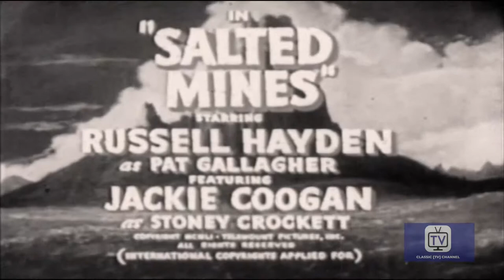Cowboy G-Men - Season 1 - Episode 14 - Salted Mines | Russell Hayden, Jackie Coogan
Pat Gallagher and his sidekick Stoney Crockett are Secret Service agents in the Old West, dispatched by the government to investigate crimes threatening the young nation.
Russell Hayden and former child actor Jackie Coogan (who would later perform as Uncle Fester on The Addams Family) stars as Pat Gallagher and Stoney Crockett, respectively, a pair of government agents operating in the American West in the 1870s.[1] Television actor Phil Arnold portrayed Zerbo, a sometimes associate of Gallagher and Crockett. Gallagher typically was undercover as a ranch hand, while Crockett took the role of a wrangler.

Director: Don McDougall (as Donald McDougall)
Writers: Buckley Angell (screenplay), Henry B. Donovan (based on an original story by)
Stars: Russell Hayden, Jackie Coogan, Phil Arnold

Cast
Russell Hayden ... Pat Gallagher
Jackie Coogan ... Stoney Crockett
Phil Arnold ... Zerbo
James Seay ... Mort Boyd
Charlita ... Angela Monroe
Gregg Barton ... Judge Garrison
Harry Hickox ... Marshal Bender
John Cason ... Henchman